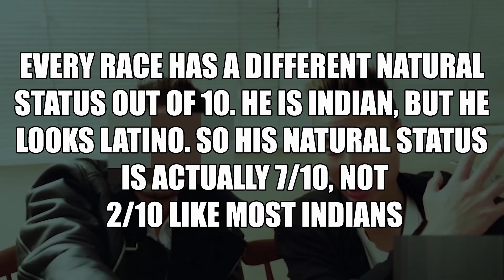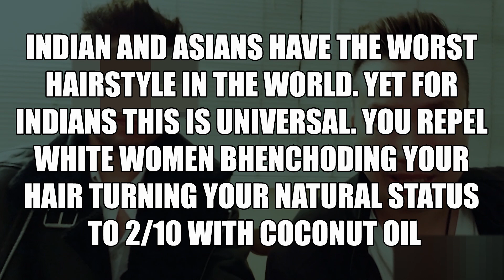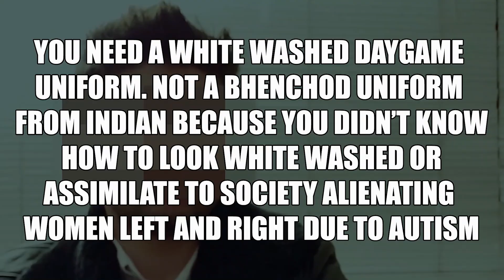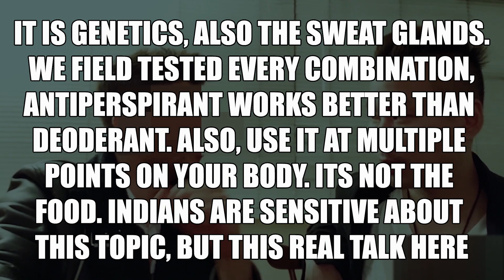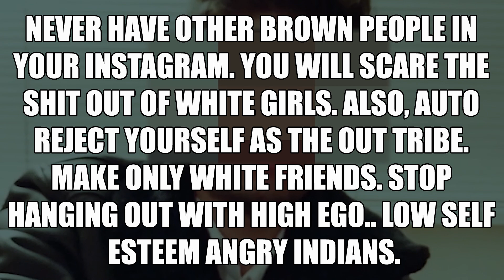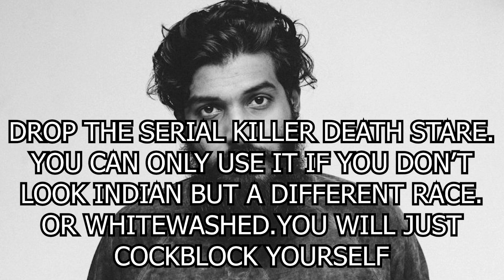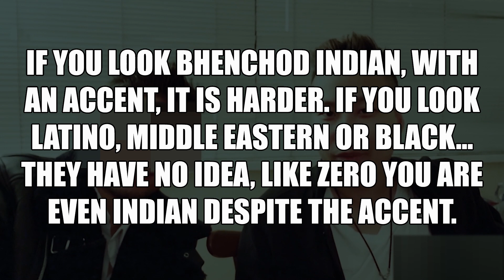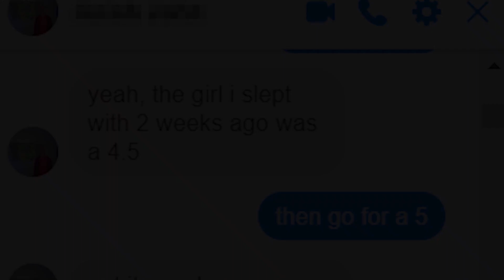DAYGAME Advice for Indian men part 1, (the appearance, FASHION TIPS) -John Elite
Welcome to part 1. Advice for Indian men. How to assimilate to society, to be more white washed as an Indian daygamer. This is some real talk that probably will offend you since most Indian men are emotional. Usually that is a sign of autism, or high ego, low self esteem. This video I will talk about Indian men's fashion, appearance.

From the pink flannel shirts to coconut oil hair to the unibrow to the sociopathic narcissistic predatory stare. There are a lot of things to calibrate. You must learn how to assimilate to western culture. If you don't recognize these issues or try to change them, take the high road, the high self esteem the good road. You will repeat your mistakes as if you are expressing a destructive genetic program. Despite where you were born.

You will be RSD sheeps, red pill, spam approaching dressing like trash worshipping dating coaches.